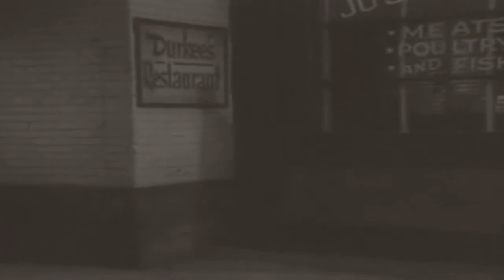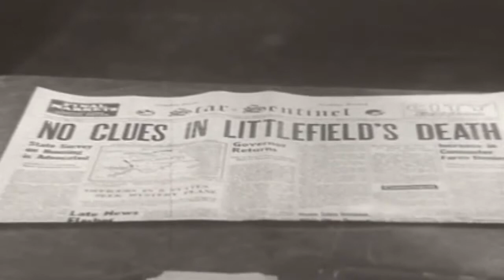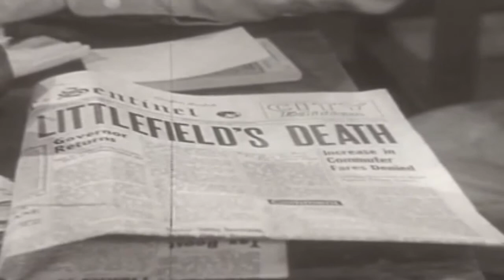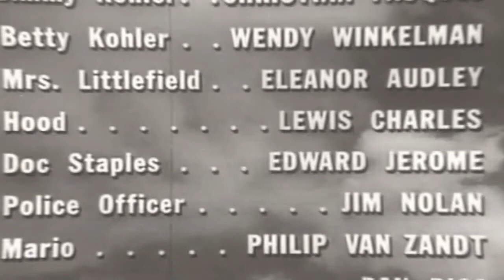Dupont Theatre The Frightened Witness 50s drama